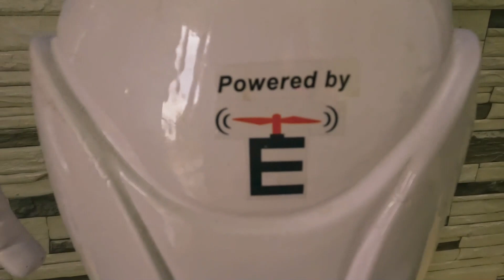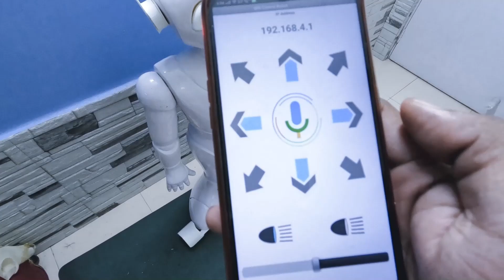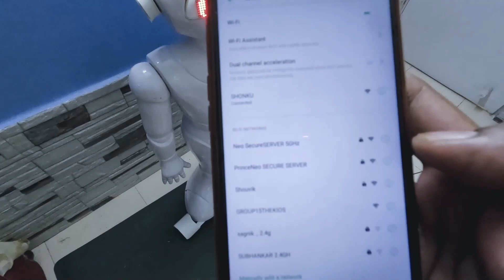SHONKU: Revolutionizing Robotics with AI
🚀 Introducing SHONKU – A Creation by Sourbh Kumar
I’m excited to present Shonku Version 1.0, a humanoid robot I’ve developed to demonstrate how artificial intelligence can seamlessly blend into our daily lives. SHONKU doesn’t just answer your questions—it can also assist with tasks like greeting guests and guiding visitors, whether at home or in institutions.

🤖 Built from the ground up, SHONKU represents my commitment to pushing the boundaries of robotics and AI as a solo innovator. This project showcases what's possible when passion meets purpose—no big team, just relentless dedication and a vision for the future.

💡 My goal is to simplify everyday tasks, support education, and spark curiosity about technology among learners of all ages.

🌐 Let’s explore the vast possibilities of AI and robotics—together. This is just the beginning.